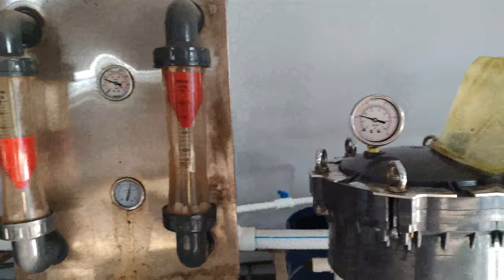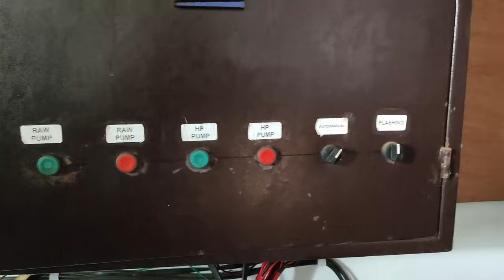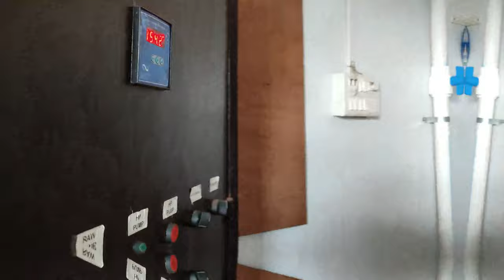10 kl RO Plant | Reverse Osmosis Purifier for Home and Industries Purpose 10 to 150 TDS Ankleshwar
Here is 10 KL (10000 lph ) R O Plant for different use this plant is work for Tanker Water Supplies ..Royal Water Purifiers make 250 lph to 25000 lph plant MANUFACTURING . MO. 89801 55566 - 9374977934
Call For Water in bharuch